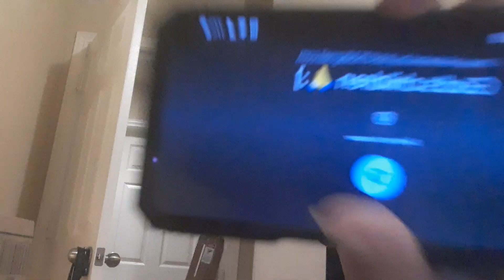November 25, 2023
Cooler more like loser